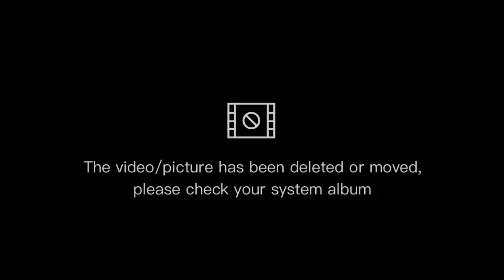How to make chicken feed tray with Coca-Cola bottle and dish soap dish